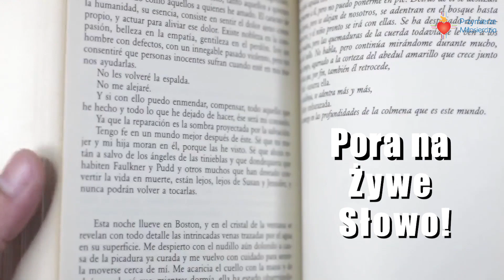Ewangelia wg św. Łukasza 17, 20-25 12.11.2020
Pozdrawiam